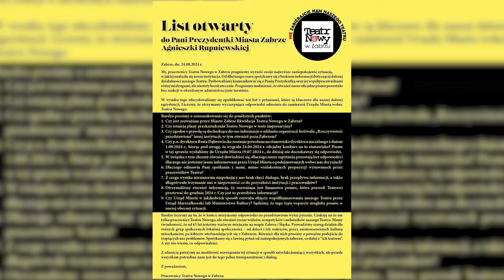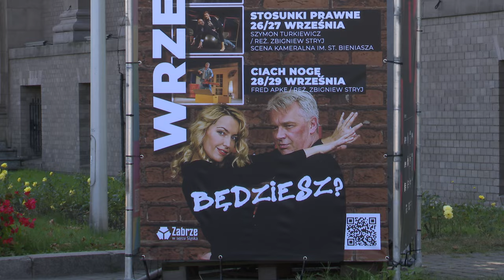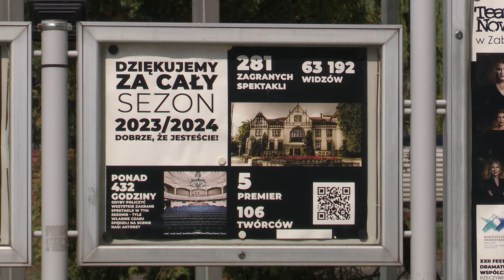Zabrze musi oszczędzać 27.08.2024